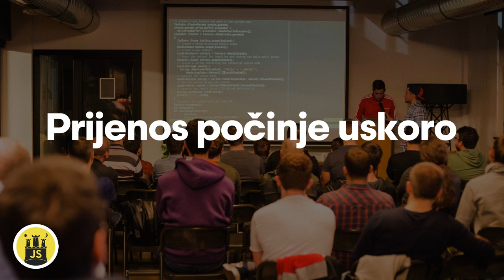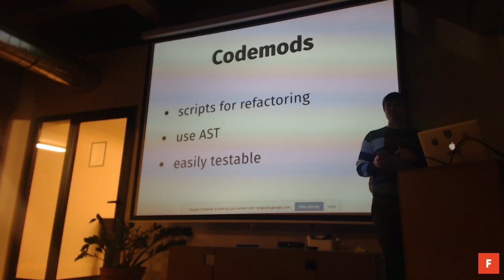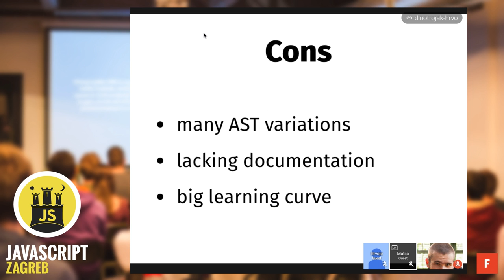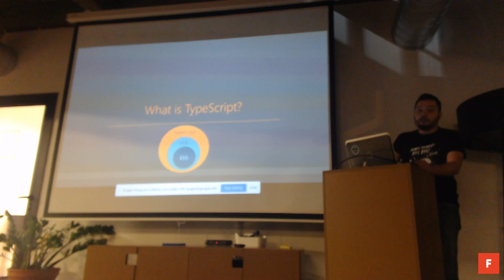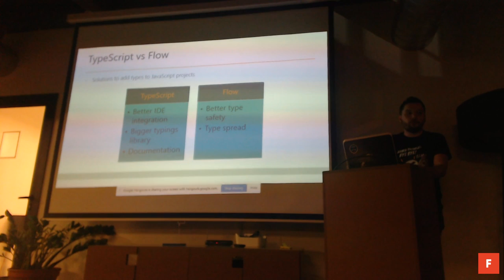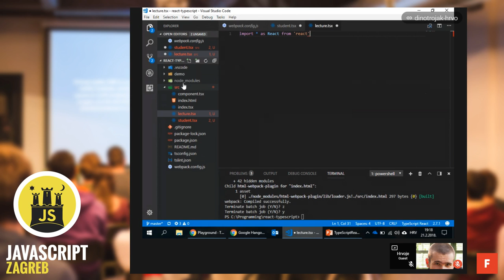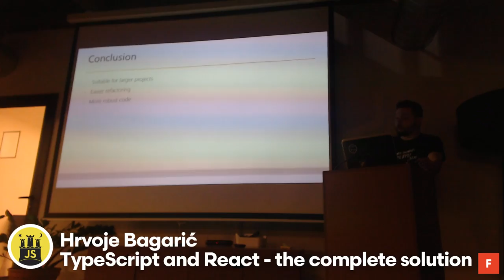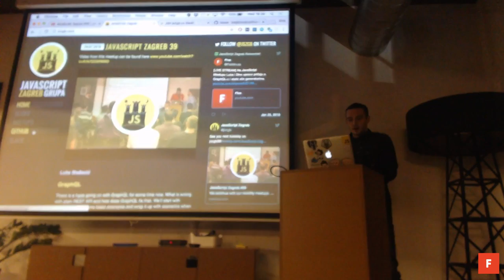JavaScript Zagreb Meetup #40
In the 40th edition of JavaScript Zagreb Meetup, we are talking about the following:

Matija Marohnić
Writing codemods with jscodeshift

Our dependencies update quickly so frontend code often needs to be refactored to keep up. Doing this manually is manageable up to a certain point, but sometimes there is just too much code to update, and search & replace is very often not enough. This is what codemods are for—they are scripts that you can run across your files to refactor them.
In my talk I'll introduce you to jscodeshift, Facebook's tool for writing codemods. Step by step you'll get familiar with JavaScript AST, I'll be extra careful to keep things at a very basic level so you can see the potential of refactoring code programmatically.

Hrvoje Bagarić
TypeScript and React - the complete solution

TypeScript has been around for some time now. With the constant monthly releases, it has come a long way. Its static typing and support for the upcoming JavaScript features make it interesting for small projects as well as the large ones. With the @types modules, you can use almost every JavaScript library natively. It even had a first-day support for the new fragments React syntax. So how does TypeScript behave with React?
I will start the talk with the demo of TypeScript basic types and features. I will show how to setup your TypeScript with React project from tsconfig to webpack, even including tslint rules. To round up the talk, I will show how we can leverage TypeScript to write robust React applications.